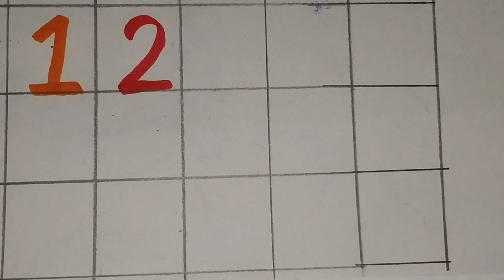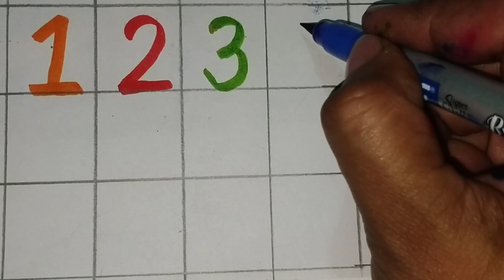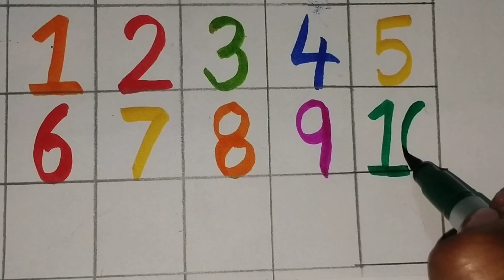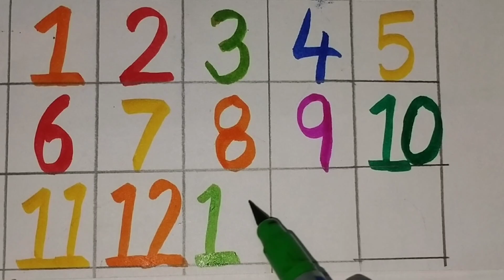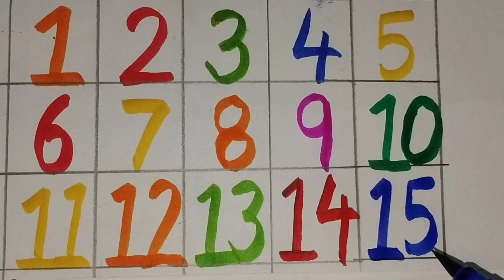Toddlers learning,123, counting, drawing kidslearningvideos educationalvideos @colour with kirat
Toddlers learning , counting 1 to 10, numbers song, write and learn 1 to 10 preschool learning video

123
One two three
Learn counting
1 to 10
1 to 15